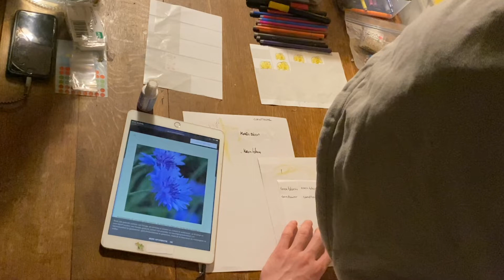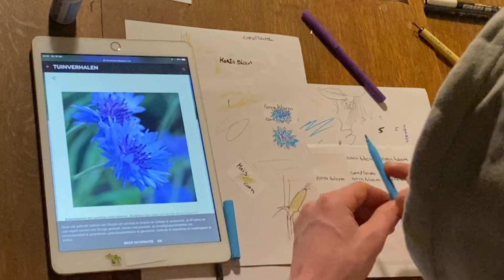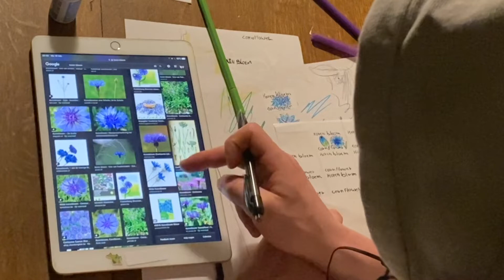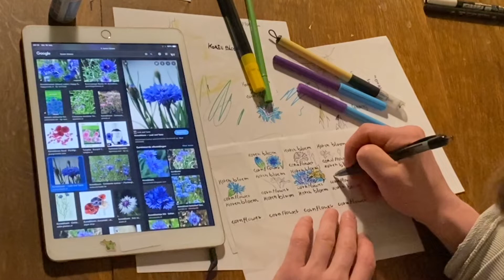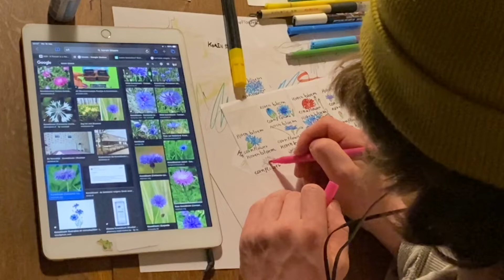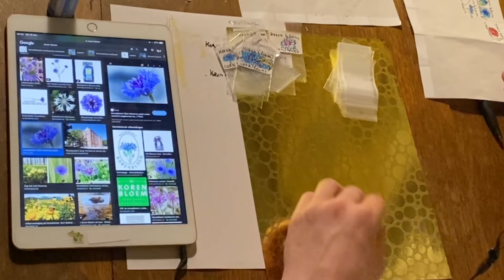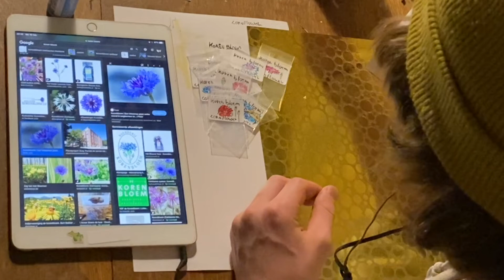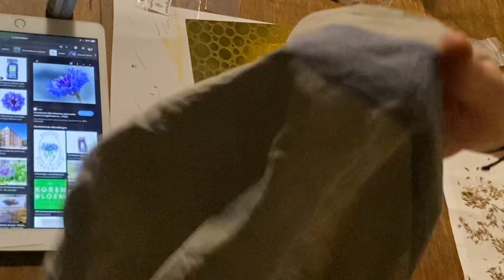ASMR: drawing, coloring, sorting seeds, scrolling on ipad// no talking